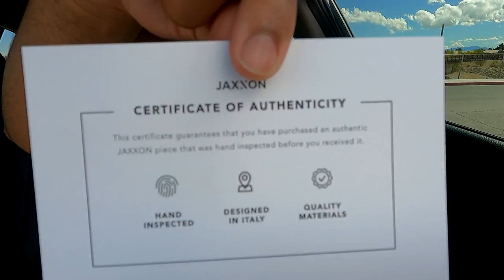Gold Cuban Link Chain 🪙 | 24" 7mm & 5mm Necklace ⛓️ | Jaxxon Unboxing & Review + Neck Profile 🔍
Solid Gold

📧 NateMatthews91 [Gmail]